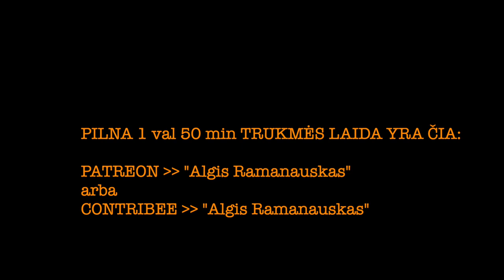R&P #3 20221217 Domino Teatras. Intelektinio Turinio Vagystės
Kiek įmanoma patraukliau nupasakotas gidas į mano darbą ir nuotykius Domino Teatre.
Kiek įmanoma aiškiau išdėstyta, kodėl laikau kad Domino vagia pjeses.
Paaiškinti mano santykiai su kai kuriais aktoriais ir šoumenais.